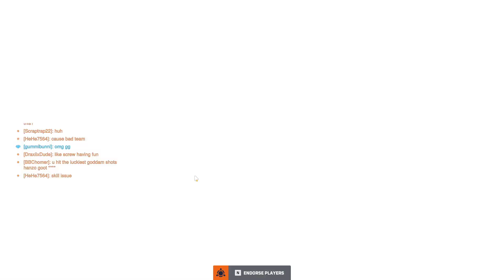Control on Nepal using Widowmaker Overwatch 2 Gameplay S4 #29